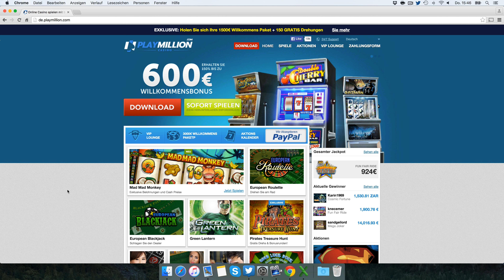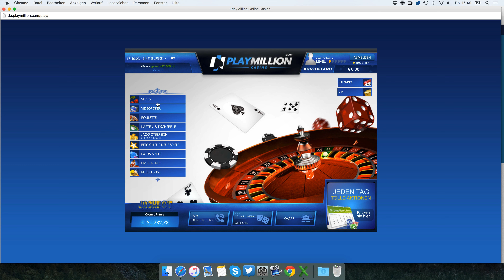Playmillion Casino Testbericht: Anmeldung & Einzahlung erklärt [4K]